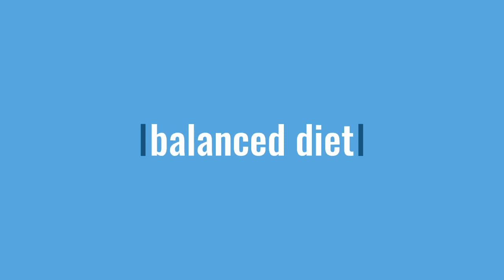Spoken English in Arabic || Vocabulary:Collocations with B